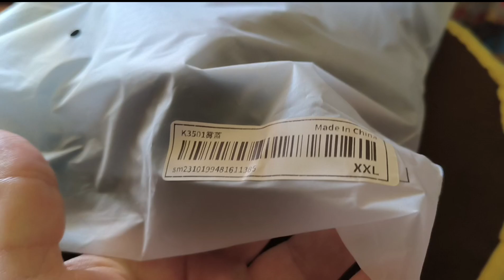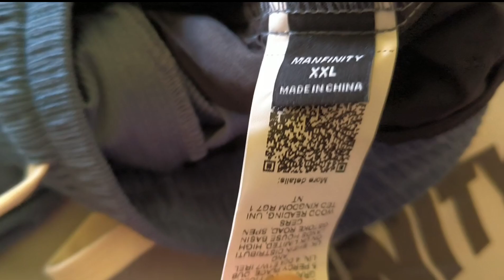Manfinity homme pants blue unboxing